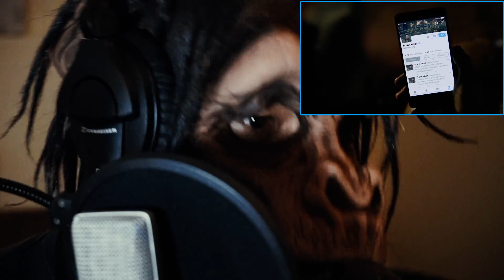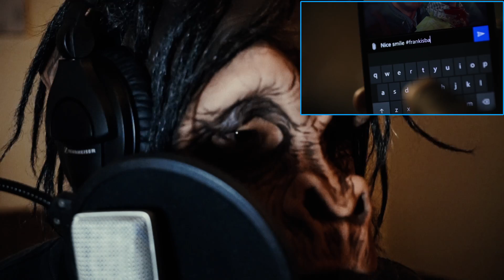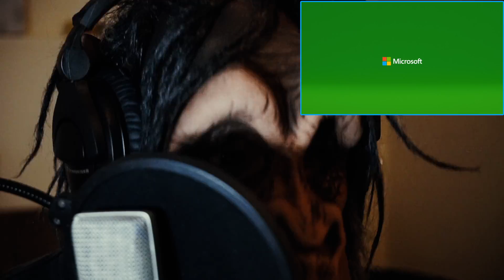E3 Horror Game Reaction | Resident Evil 7 and Dead Rising 4 (SWIGFU)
What's up Silly Willy here on a new segment I call "Monkey See Monkey Ooh!" it gives a little insight of my likes and dislikes as a Gamer hope you enjoy!

Check out my first time Reactions to the new Resident Evil 7 trailer and Dead Rising 4 trailer from Capcom that was shown at this year's E3.

What did you guys think of E3 and what games are you excited to play?